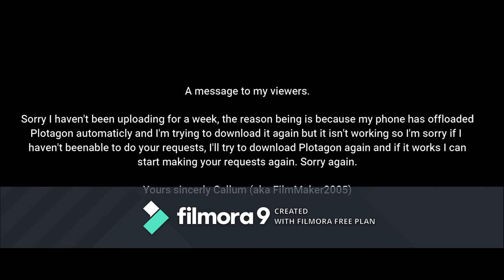A message to my viewers